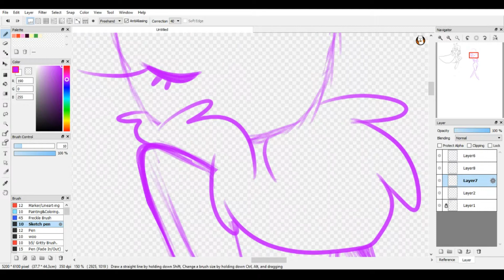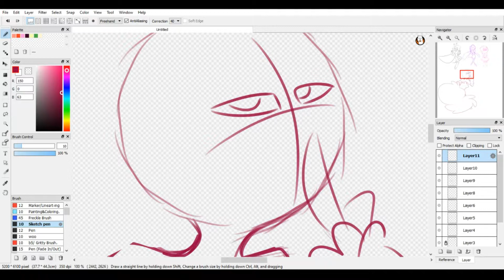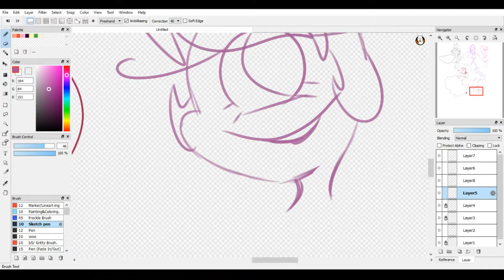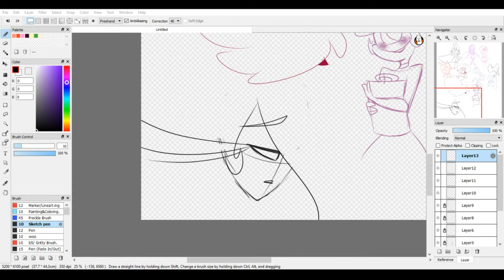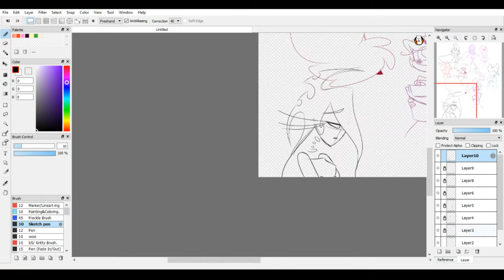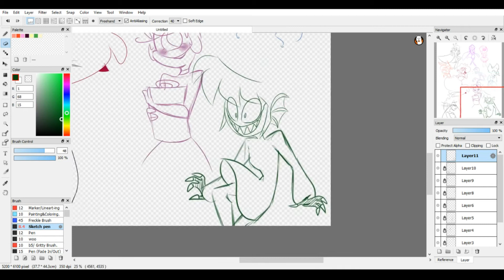Make Me Move [Out of This World Speed-Draw/Sketches]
Something else different. Just recorded me sketching, thought you'd maybe like to see a bunch drawings and more of how I sketch. I will be posting these so,
As always, the full image you can view on Deviantart, Tumblr or Furaffinity.

► Music